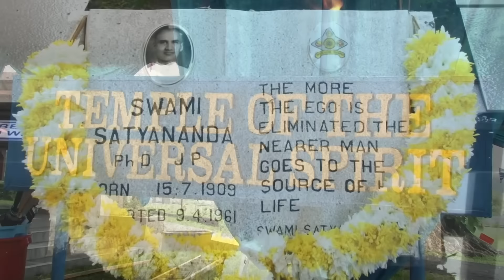1st Day Prayers Of Kumbabhishegam 01/02/2017 Pure Life Society